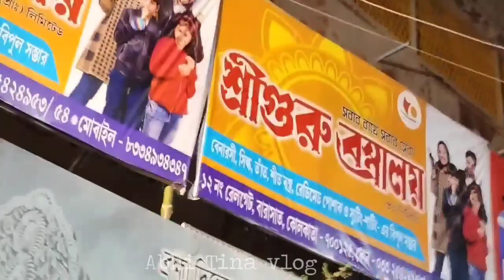Barasat Kali Puja. Barasat KNC Regiment Kali Puja. বারাসাত কে এন সি রেজিমেন্টের কালী পূজা। কালী পূজা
Barasat KNC Regiment Kali Puja.
বারাসাত কে এন সি রেজিমেন্টের কালী পূজা।
কালী পূজা

Abhi Tina vlog.
 kali pujo Barasat
spacial view.
Kali Puja Barasat.
Abhi Tina vlog
কালী পূজা Special .
কালী পূজা
কালী পূজা বারাসাত
বারাসাত কালী পূজা

kali puja
kali.puja
puja kali
puja kali puja